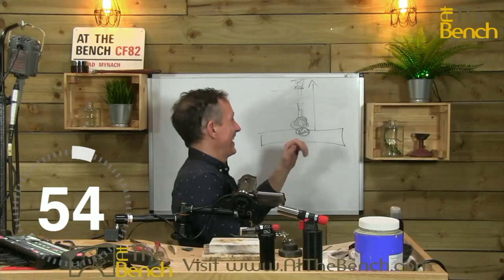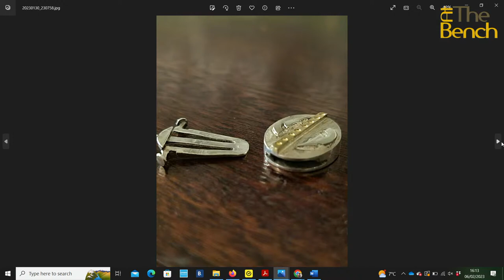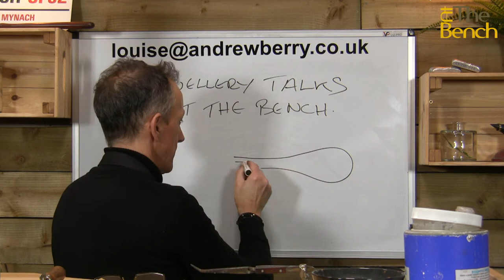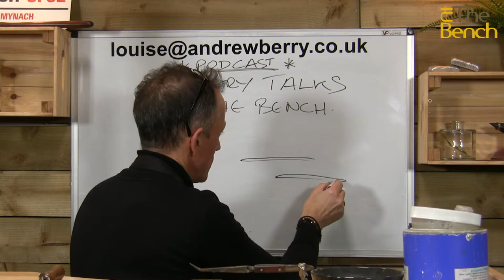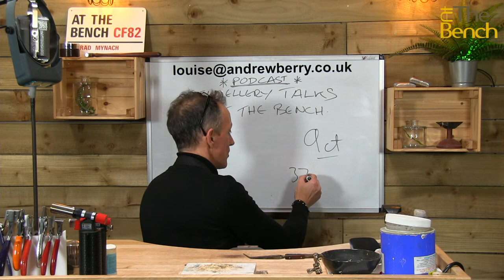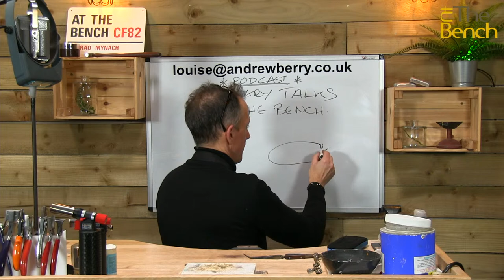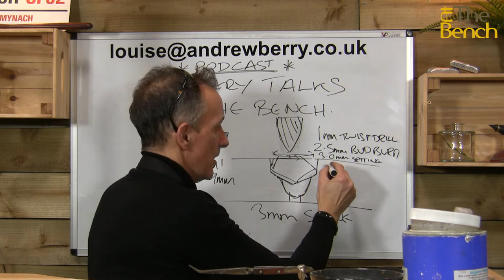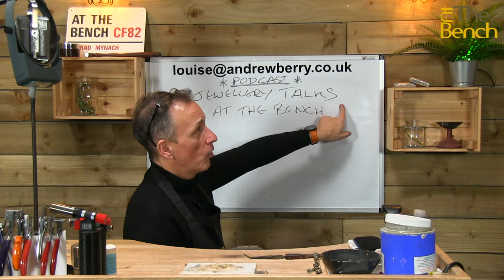Jewelry Q & A With Andrew And Louise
Your chance to ask Andrew and Louise your jewelry related questions. Be on early and ask your question in the chat box.